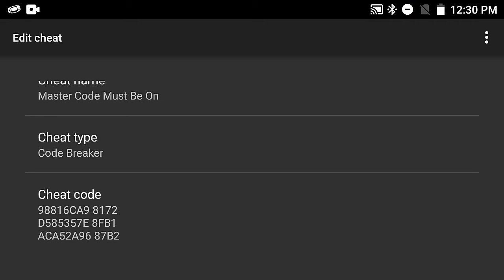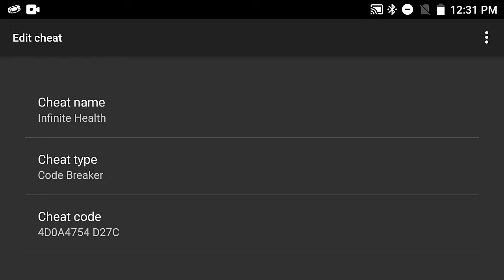Tak The Power Of Juju - GBA - Cheat Codes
Tak The Power Of Juju (USA) Version GBA.